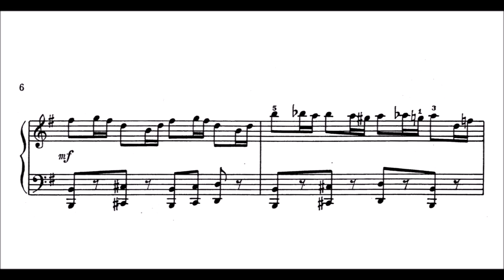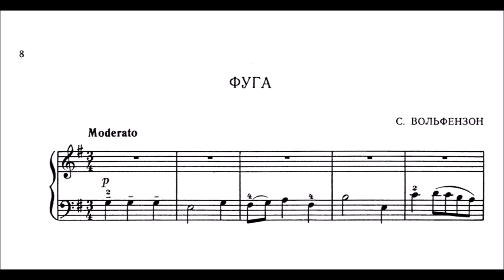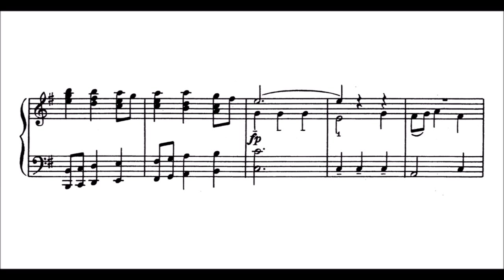S. Volfenzon - Prelude and Fugue